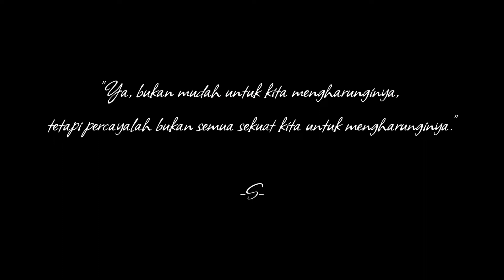Highlight Majlis Perkahwinan Aslinda & Syamir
Semoga kebahagiaan milik kami hingga ke Jannahtul Firdaus. InsyaAllah akan membina keluarga yang sakinah mawaddah wa rahmah. Amiinn.

(12/02/2022)